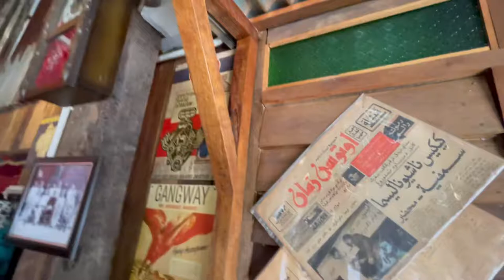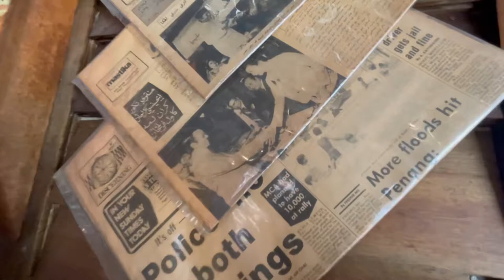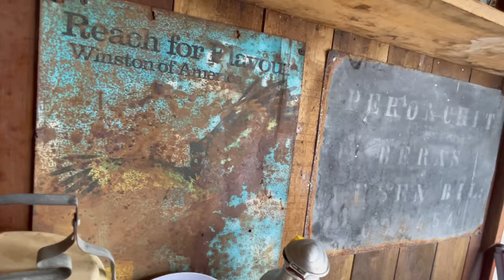Kopi Klasik Kemaman